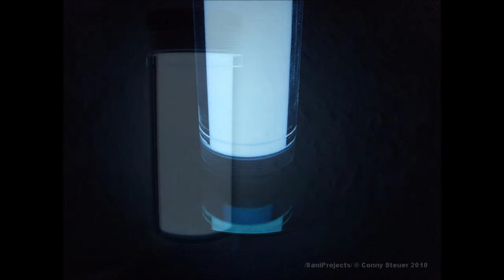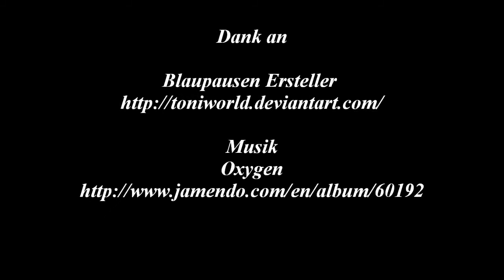EL-STAB (HD)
Spritzwasser geschützte Elektrolumineszenz Leuchte.

Musik
Oxygen